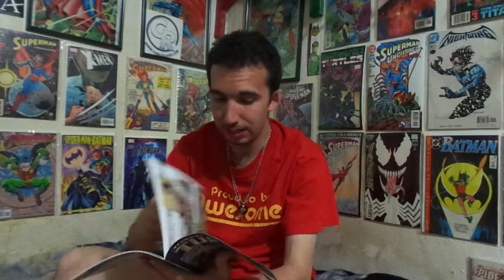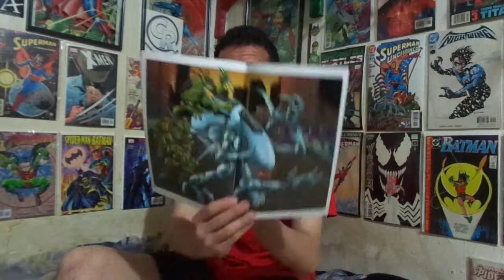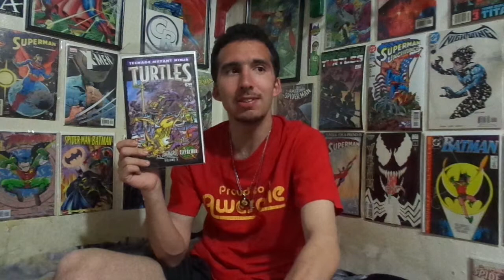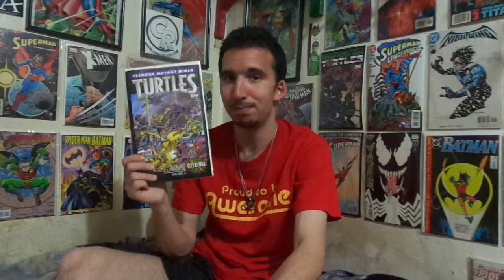Comic Review-Teenage Mutant Ninja Turtles Color Classics Volume 3 #5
Mike reviews Teenage Mutant Ninja Turtles Color Classics Volume 3 #5